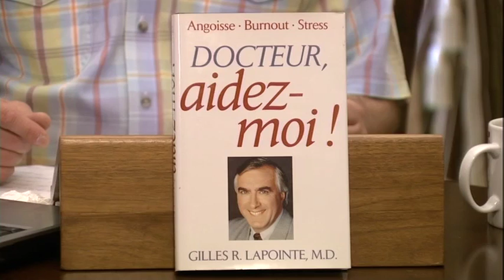Matins de Dieu - 18/07/14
- Collaborateurs : Gilles Lapointe, Claude Paradis